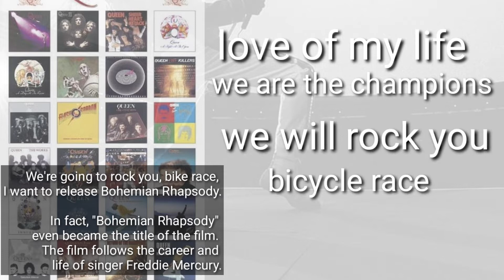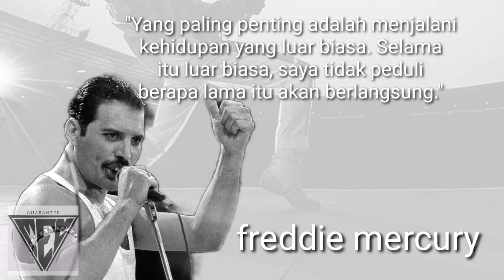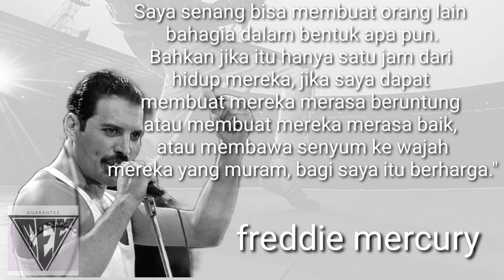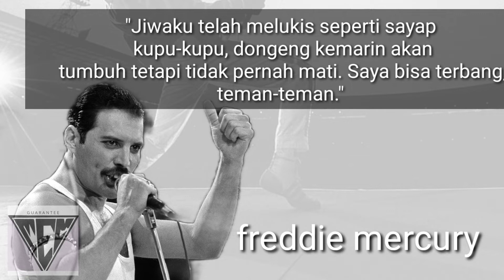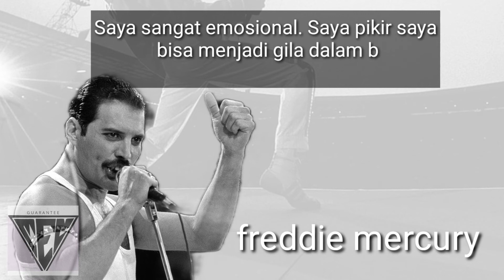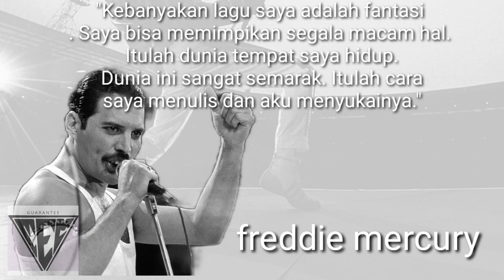freddie mercury best quotes( musisi terbaik dunia)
sweet quotes  freddie marcury
freddie marcury best quotes
freddie marcury quotes
freddie marcury qoutes about life
freddie marcury best qoutes

nama freddie meecury sering  menjadi pembicaran masyarakat dunia seiring meningkatkan popularitas nya di grub rock queen,yang sampai sekarang menjadi lagenda

dengan suara yang bisa mencapai 4 octaf
dan semua karyanya,freddie marcury menjadi sosok inspratif banyak orang.bahkan ada beberapa quotes bijak freddie membdkas hingga sekarang di para pengggemar
kami akan coba mengigatkan kembali qoutes terbaik dari fredie marcury.

Tonton juga vidio kami